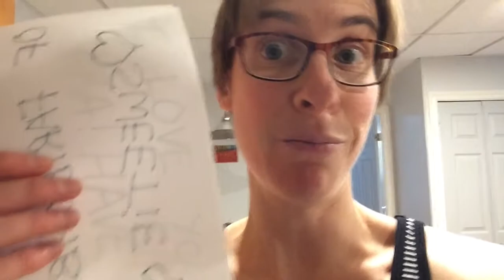Being silly with Siri - Week of 2021.07.17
Myriam recounts one embarrassing high school moment. Also, why be SIRIous when you can be silly?